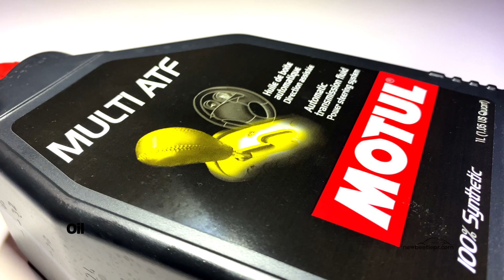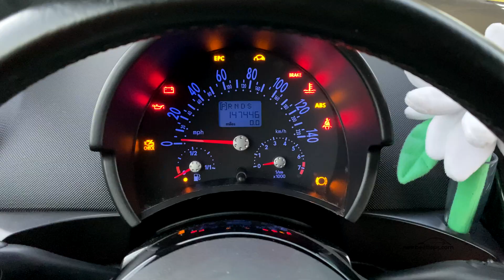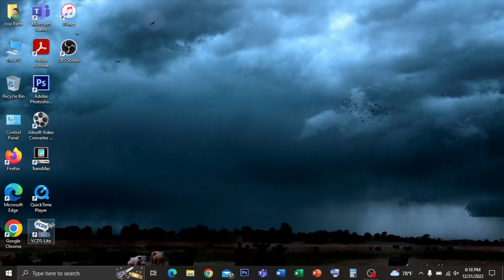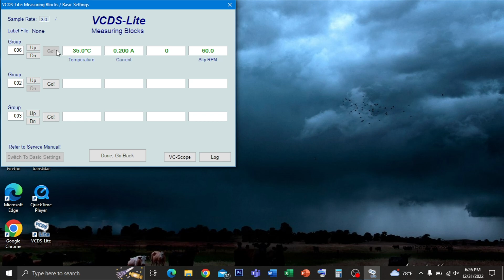New Beetle: 09G Transmission Oil Service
This is a tutorial to how to change the oil, replace filter and pan for a 09G 6-speed tiptronic automatic transmission for Volkswagen New Beetle 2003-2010. Made on a 2004 Volkswagen New Beetle Convertible with a 09G 6-speed automatic tiptronic transmission.

Activate subtitles for explanation. Available in english and spanish.

To remove the oil pan first go to 4:38 and make an invert process. There's no remove oil pan process on this video because was broken. That's the reason for oil pan replacement.

Parts:
1- Transmission Oil Pan
Part number: 09G-321-361, 09G-321-361-A, 09G-321-361-B
2- Pan Gasket
Part number: 09G-321-370
3- Transmission Filter
Part number: 09G-325-429, 09G-325-429-A, 09G-325-429-B
4- Drain Oil Pipe
Part number:
09G-321-363-D (Brown-35.6MM)
5- Drain Plug Seal (Washer)
Part number: 09D-321-181-B
6- Drain Plug
Part number: WHT-000-310-A
7- Magnet (Set of 2)
Part number: 09D-321-368
8- Transmission Oil
Motul ATF Multipurpose Transmission Fluid 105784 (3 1/2 quarts)

Tools used:
- 10MM Socket
- 5MM Hex Socket
- FloTool Measu-Funnel
- OBD2 to USB Cable
- Computer with VCDS Lite software installed

Process:
0:00 Introduction
0:16 The Parts
1:42 Preparing the Oil Pan
3:33 Installing the parts
6:16 Adding Oil
8:24 Checking the correct oil level